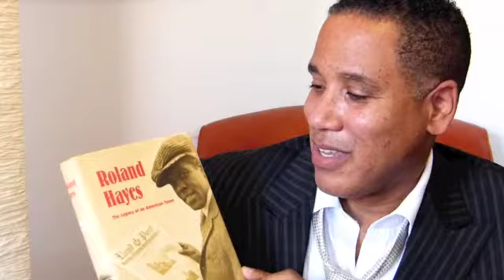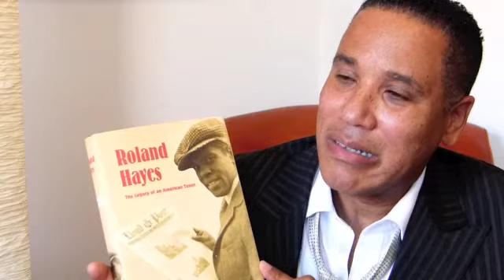Robert Sims at Rehearsal